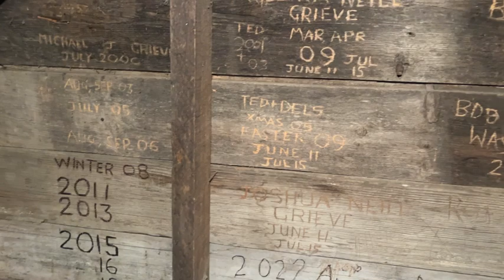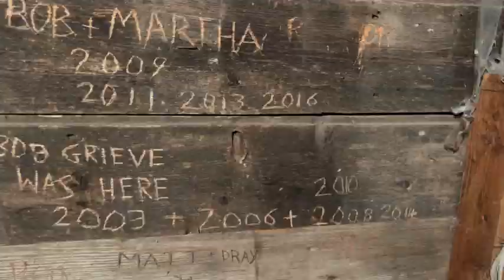HOME SWEET HOME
Home is where the heart is, and this little house on the prairie is so much more than just a house...  It's a home.  Our home!  And it will be in our hearts forever.